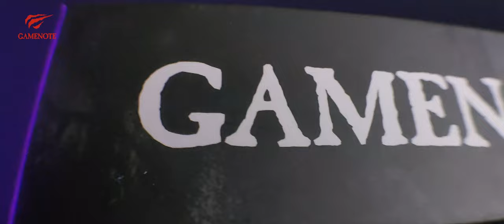HAVIT GAMENOTE MS792 GAMING MOUSE B Roll Shot । B Roll Video । Create TV T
Here is the b roll shot of Havit Gamenote MS792 Gaming Mouse.

1. Oppo Reno 6
2. Apexel 1.33x Anamorphic Lens
3. Apexel 0.45x Wide Angel Lens
4. Moza Mini MX 2 Smartphone Gimble

At a Glance :

Title : Havit RGB Optical Gaming Mouse (MS792)
Brand : Havit
Model : HAVIT HV-MS792
Interface : USB
Number of Key : 6 keys
Key Lifetime : 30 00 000 times
Chip : 189E2
Size : 125*65*38mm
Cable Length : 1.5m
Voltage : 5.0V
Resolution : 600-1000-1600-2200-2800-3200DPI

If you have any queries or questions or if you want to see we make videos with your favorite products, contact with us in our Official Facebook Page or email us.

Be Creative.